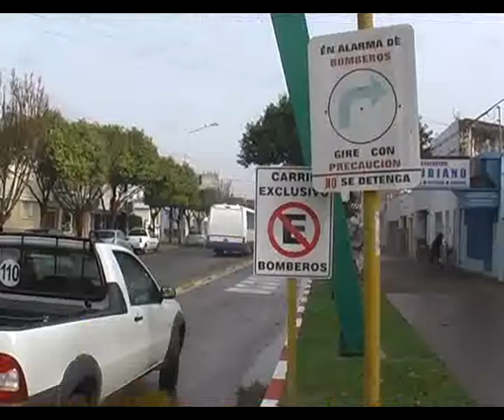HORACIO BELLI, DEMARCACION CARRIL PARA BOMBEROS